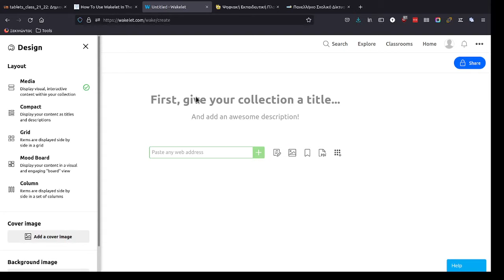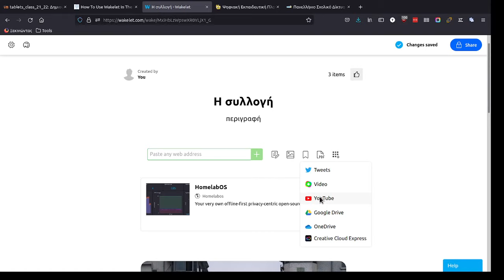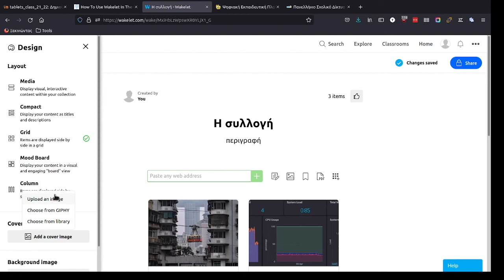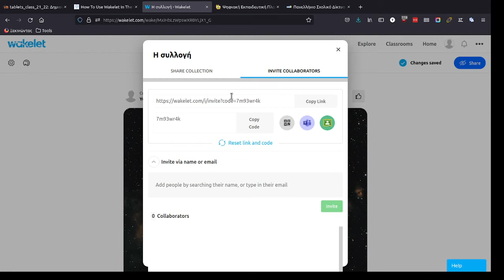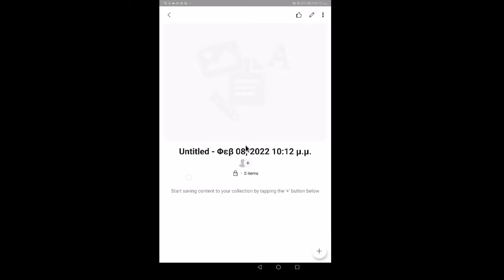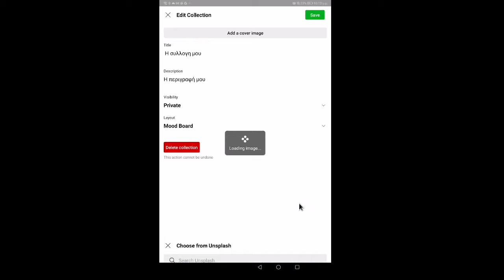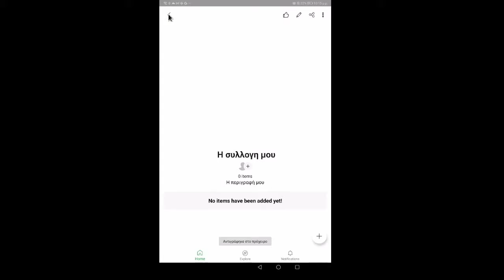Wakelet δημιουργία συλλογής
Δημιουργήστε συλλογές με σελιδοδείκτες, κείμενο, εικόνες, βίντεο και οποιδήποτε πόρο από τον ιστό